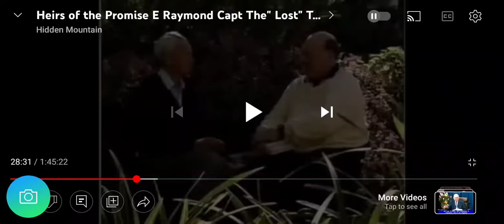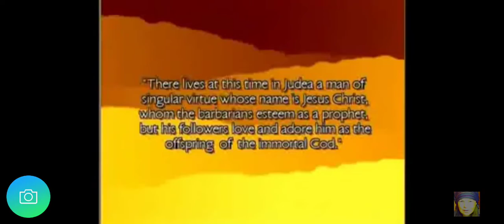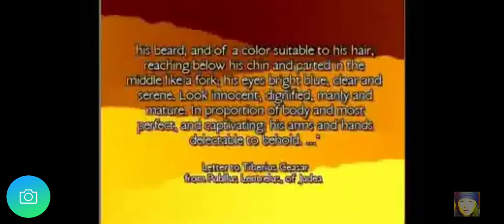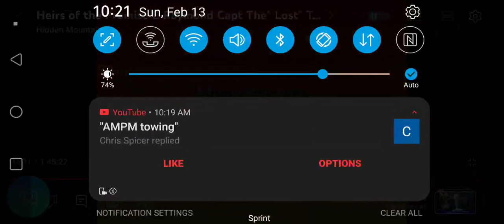A description of Jesus during the time He walked this earth. not what you've been told! guaranteed.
E. Raymond Capp talks about how Jesus looked during the time He walked this earth.